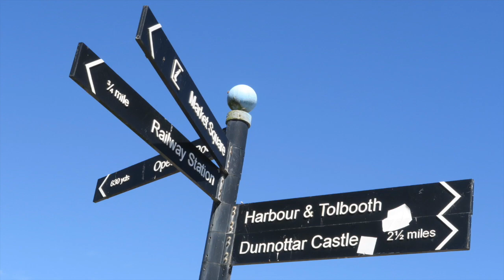Pipe Marches on Accordions. The Old Rustic Bridge, Bonny Galloway, Loch Ruan.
Simply2Accordions, Mitchell Davidson and Ian Menzies, have put together, their version of three popular Pipe Tunes.
The Old Rustic Bridge, Bonny Galloway and Loch Ruan.